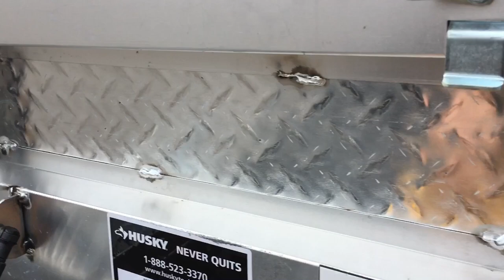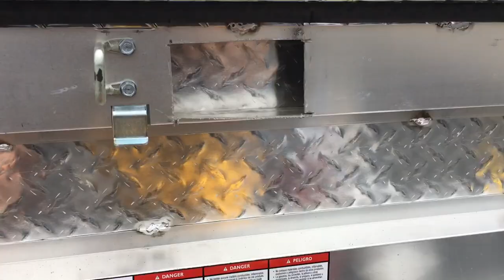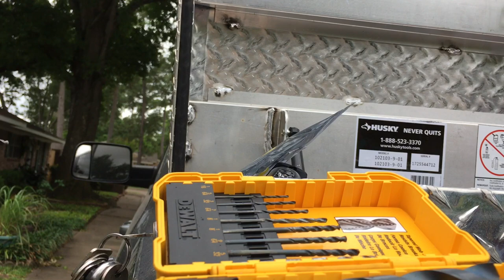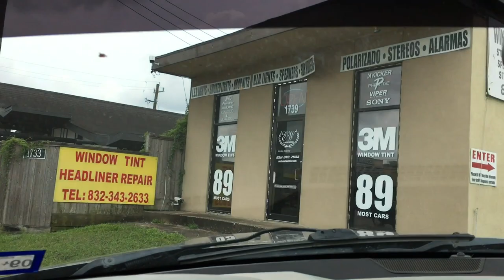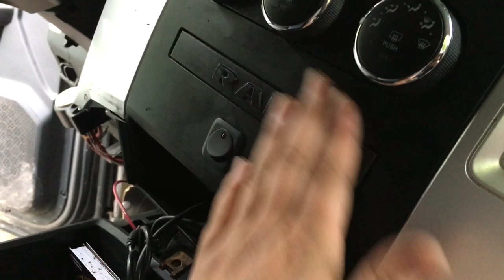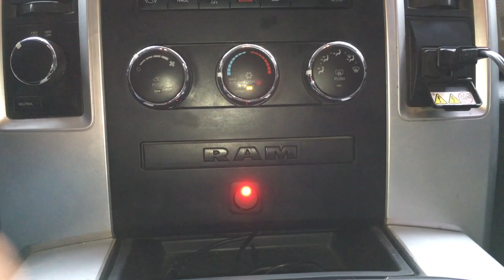amber and white strobe lights installation on trucks toolbox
here is a video to show the installation on some amber/white strobe lights to my husky tool box. they have many patterns to choose from. let me know in the comment section if you think they look good. i will be adding more lights to the front grill soon.